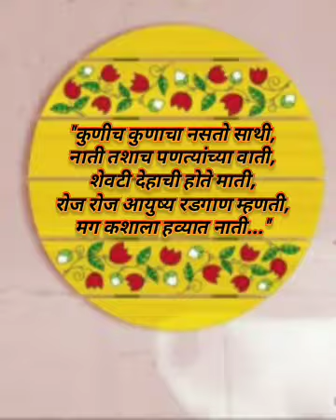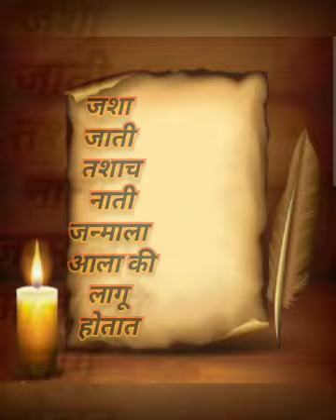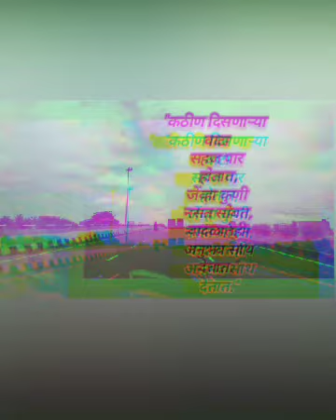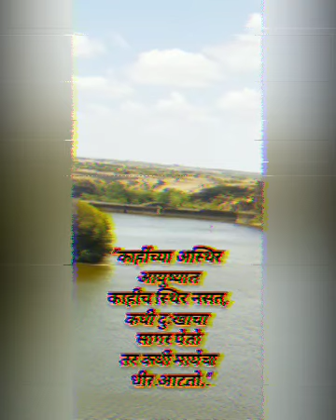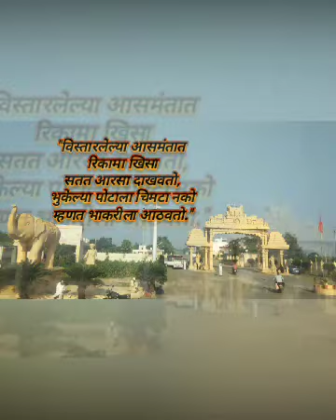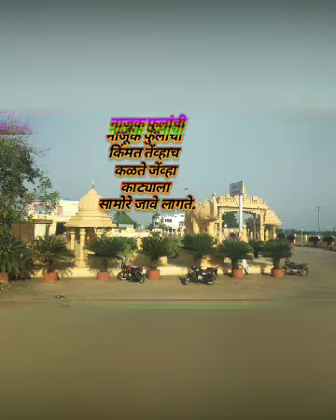कविता काव्य चारोळी संग्रह आपल्या स्टेटस् साठी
कविता ,काव्य,चारोळी संग्रह आपल्या स्टेटस् साठी आजच लाईक ,शेअर, सबस्क्राईब करा 🌿 🙏🌿